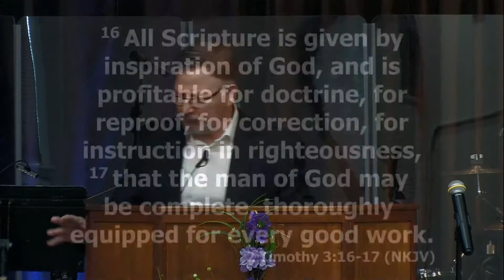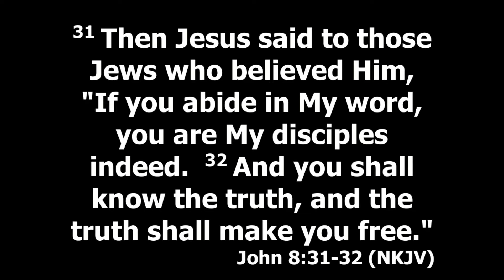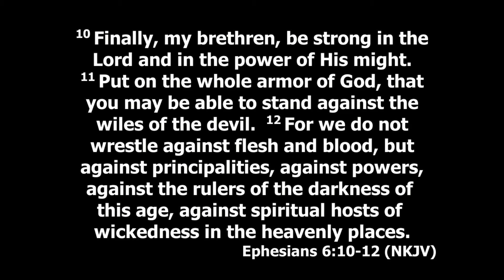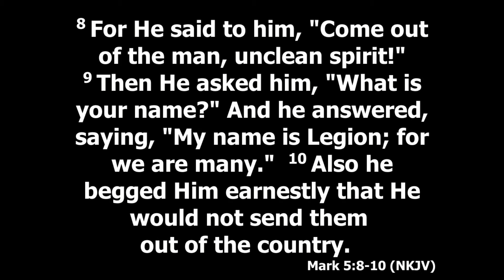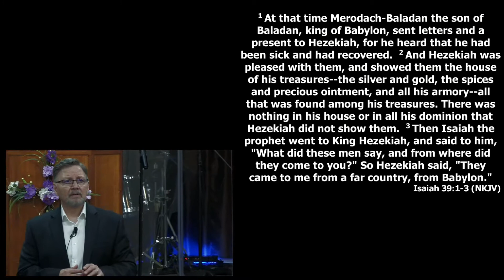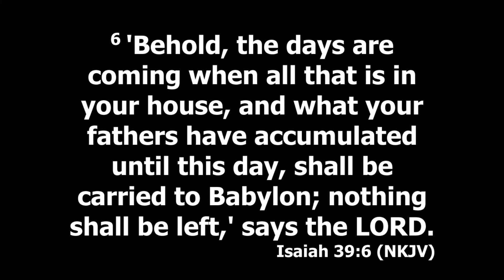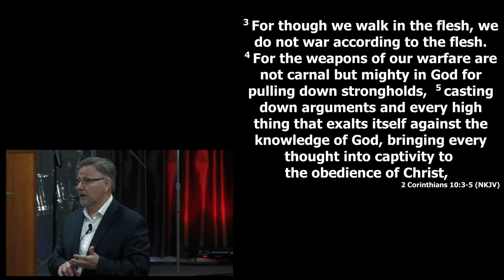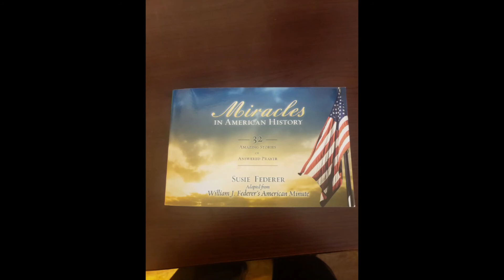"Dark Prince Rising"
Sunday message by Pastor Frank Smith recorded at New Horizons Church in Washougal, Washington on April 11th, 2021.

New Horizons Church is a Spirit filled ministry of the Church of God of Prophecy and is located in Washougal, Washington.

or to donate by mail use the address 23609 NE Weakly Rd, Camas, WA 98607